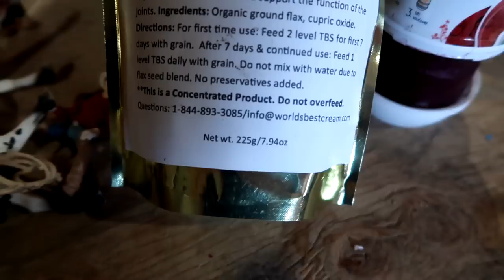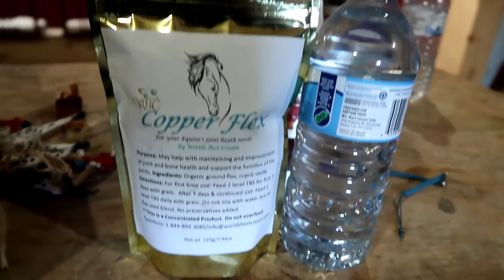HOW NOT TO GET KICKED BY A HORSE! Day 328 (11/26/17)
HOW NOT TO GET  KICKED BY A HORSE! and we say goodbye to Austin.

DaybyDayVlogs
110 North Front Street - A3,
Suite #213
Belleville, Ontario, K8P 0A6
Canada